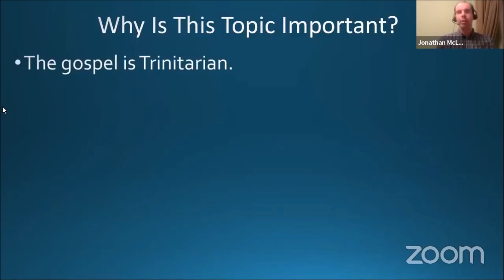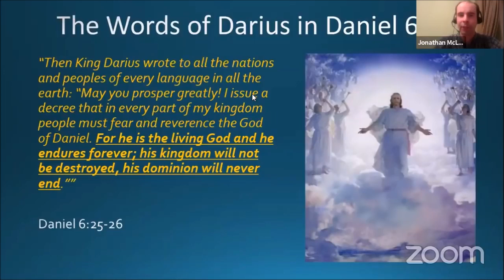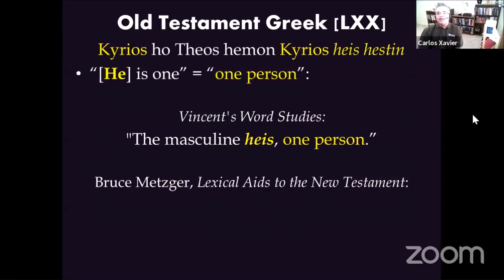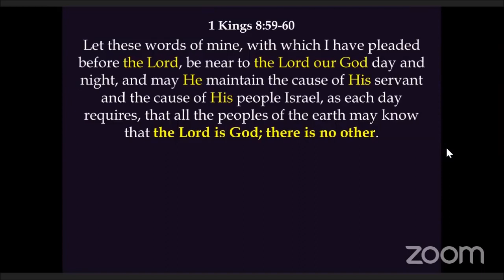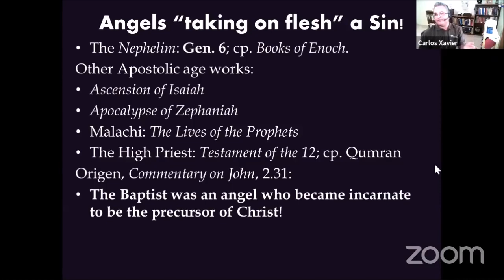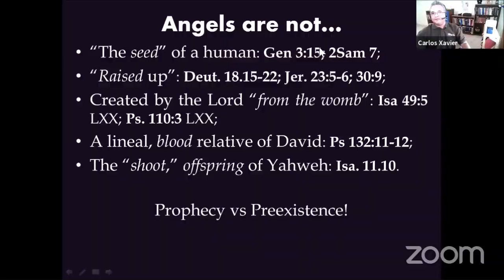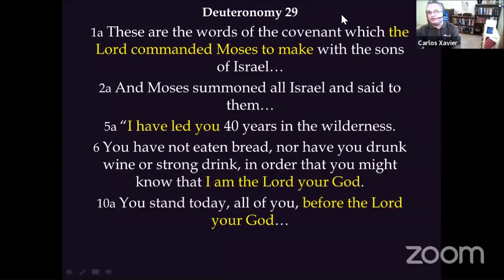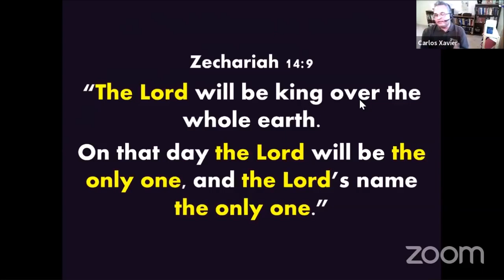Does the Old Testament teach the doctrine of the Trinity? Dr. Jonathan McLatchie Vs Carlos Xavier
Thanks to Tracy Z from kogmissions.com

00:00 McLatchie open
19:41 Carlos open
34:52 McLatchie rebuttal
44:45 Carlos rebuttal
51:46 McLatchie cross-examination
59:39 Carlos cross-examination
01:07:13 McLatchie closing
01:17:22 Carlos closing
01:25:42 Audience questions